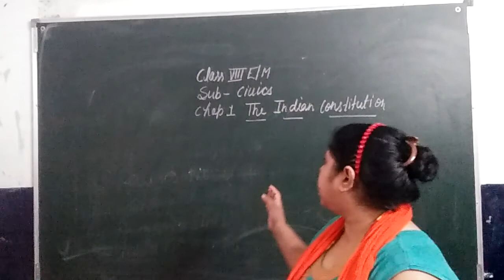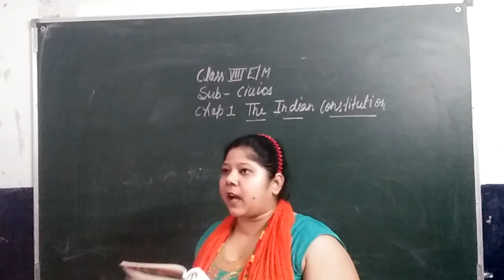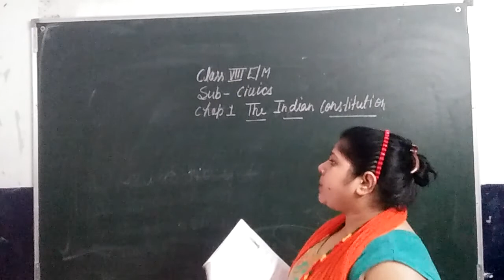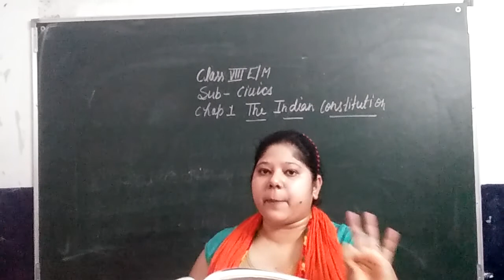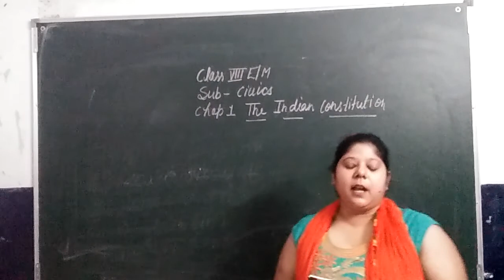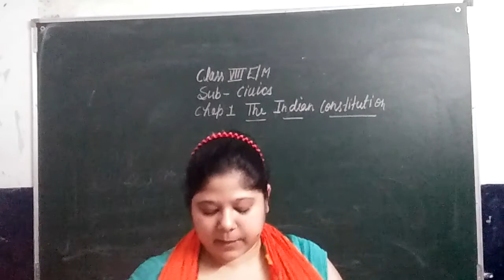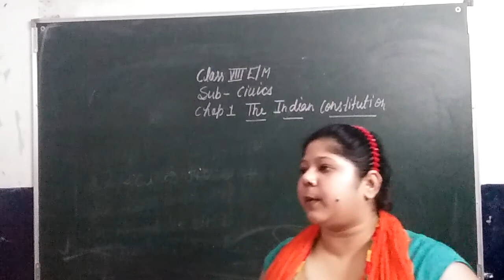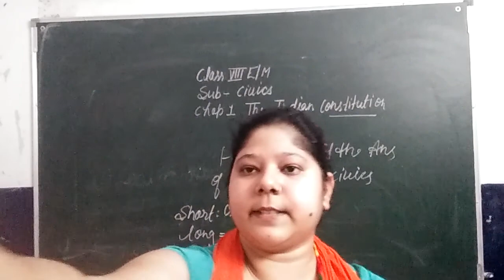CLASS 8 EM SSC